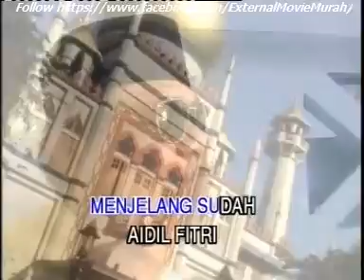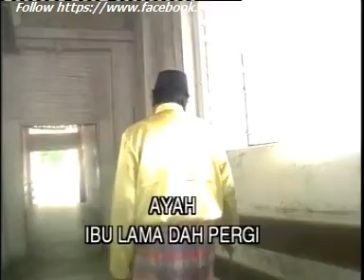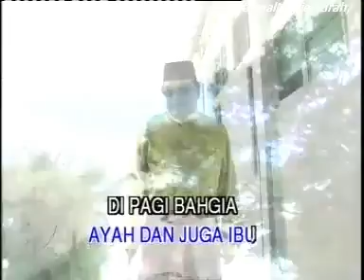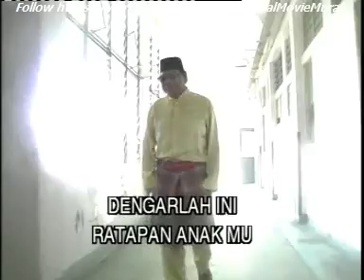S Jibeng Musafir Di Aidilfitri 01119994912